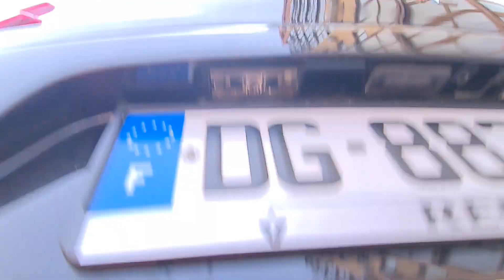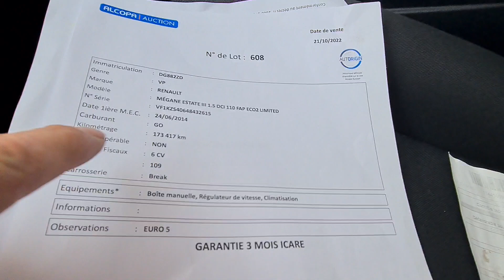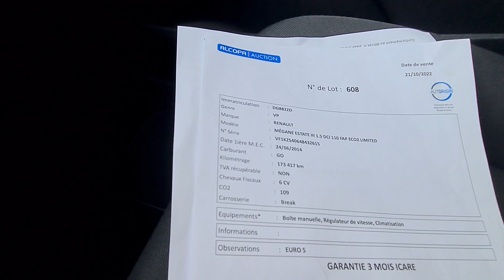GT-LINE Renault megane 3 2013 1,5 дизель К9К. 173тис. км. 8300$.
Продаж авто Вінниця. Рено меган GT-LINE. 8300$. 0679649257. Реальні тачки.
Renault megane.